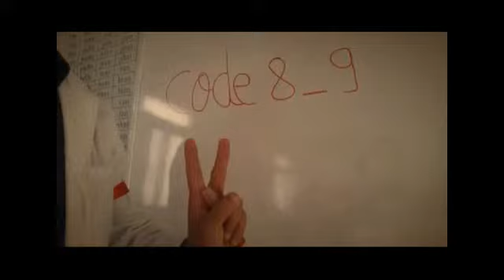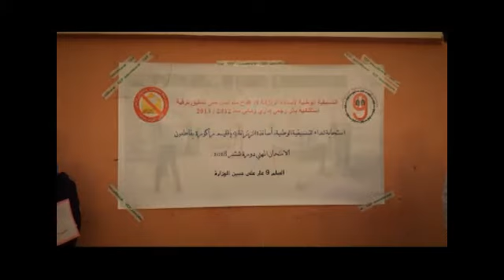الزنزانة 9 عار على جبين الوزارة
صور من مقاطعة أصحاب السلم التاسع للامتحان الاهاني